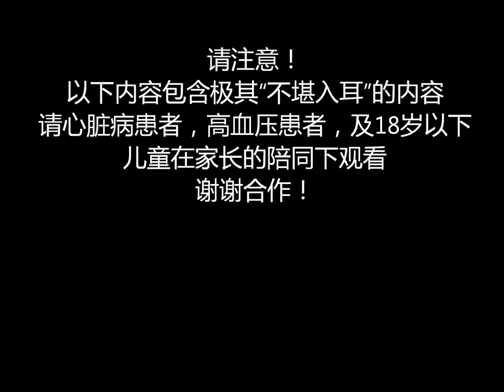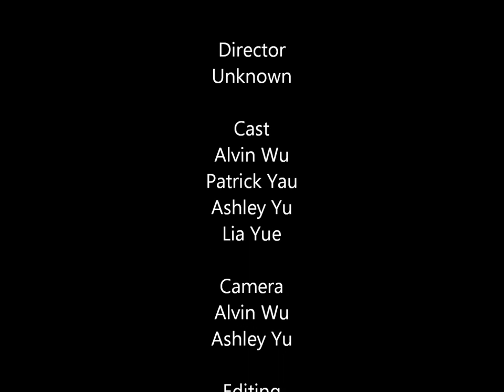AMAZING song translation project. By Alvin Wu, Patrick Yau, Ashley Yu, Lia Yue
chinese song translation project